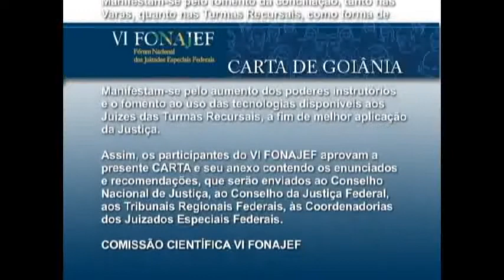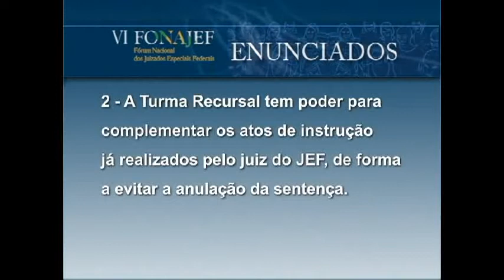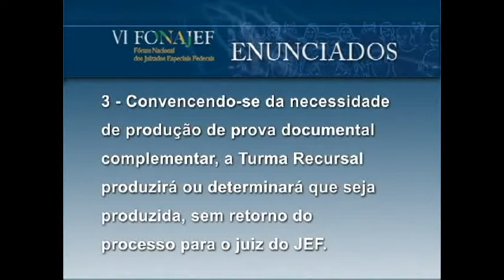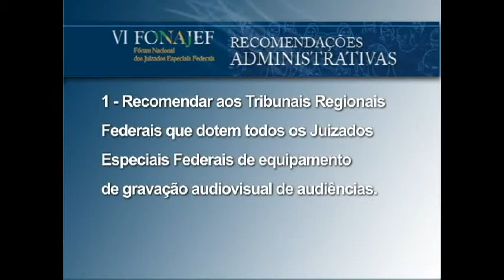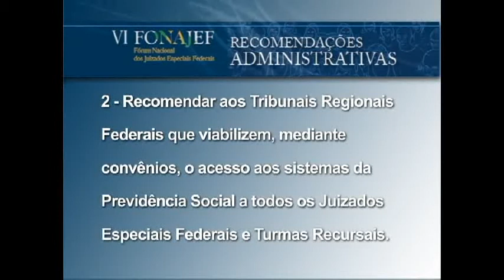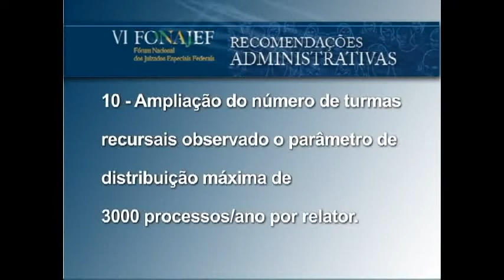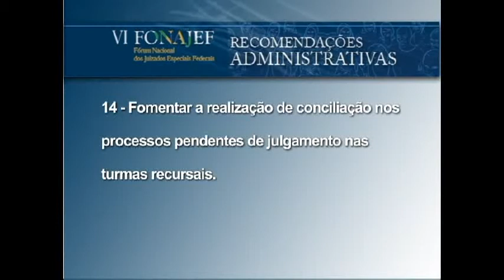VI Fonajef é tema do programa Justiça para Todos (3/3)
A edição nº 364 do programa Justiça para Todos traz reportagem completa sobre o VI Fórum Nacional dos Juizados Especiais Federais (Fonajef), realizado em Goiânia (GO). Você também vai conferir todos os detalhes da solenidade da abertura, da programação científica, e os resultados dos grupos de trabalho formados no encontro. Veiculado na TV Justiça, o programa é uma produção da Associação dos Juízes Federais do Brasil (Ajufe).